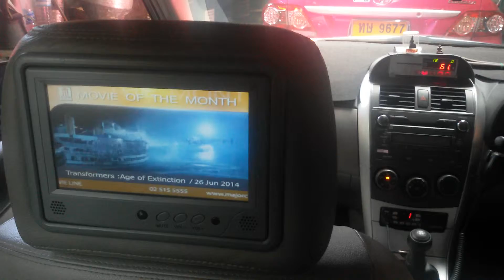Major Transformers Age of Extinction June 2014 #2